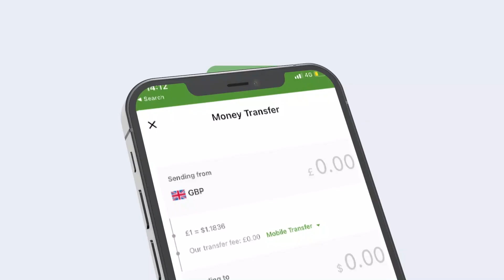HAAYADA WADOOYINKA SOMALILAND OO IFTIIMISAY CIDA MASUULIYADEEDA QAADAYSA BURBURKA WADADA KALABAYDH